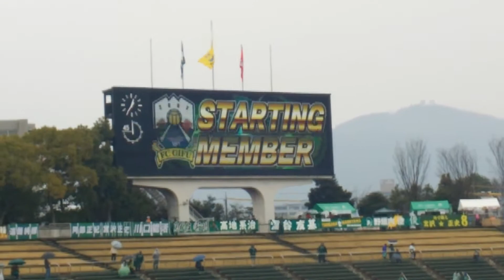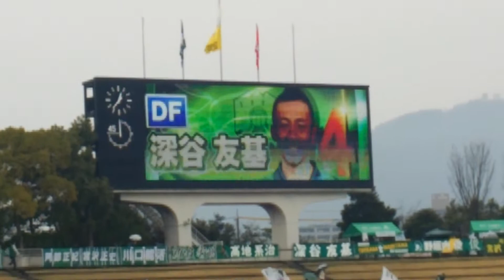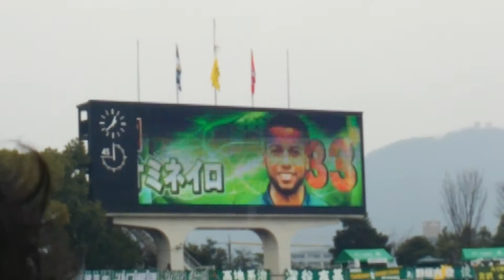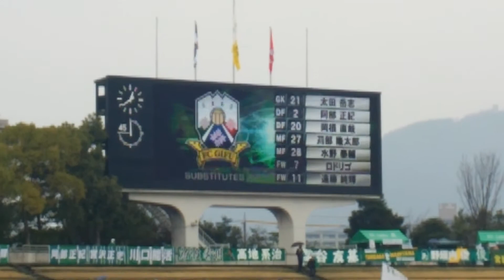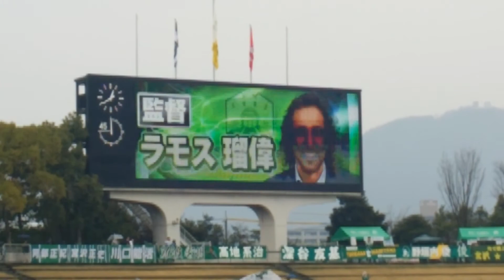2015 FC岐阜 選手紹介(2015.3.29 J2第4節)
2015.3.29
JリーグDIVISION2第4節
FC岐阜VSツェーゲン金沢
岐阜メモリアルセンター長良川競技場